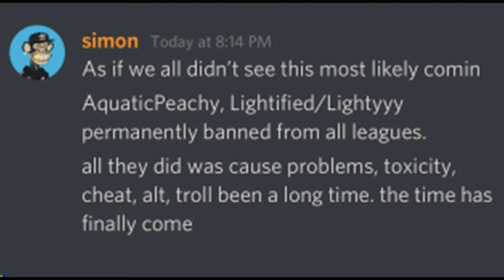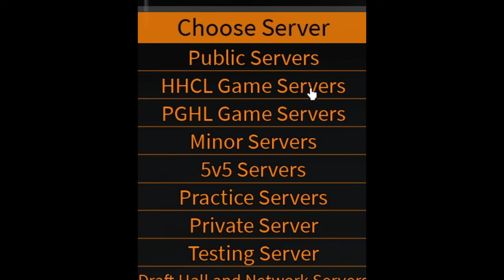HHCL MONTAGE #3 except its just defense clips (THE FINALE)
i already had this half made a while ago so i thought id finish it. most likely final montage, ik its bad edited i didnt care enough